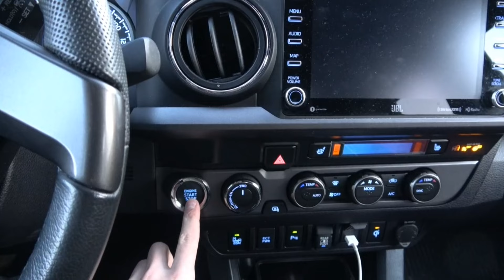LATE SEASON Archery Meat Hunt in the SNOW!!!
With windchill temperatures in the single digits and a fresh coat of snow on the ground, this hunt was everything you dream of for a late season bowhunt.